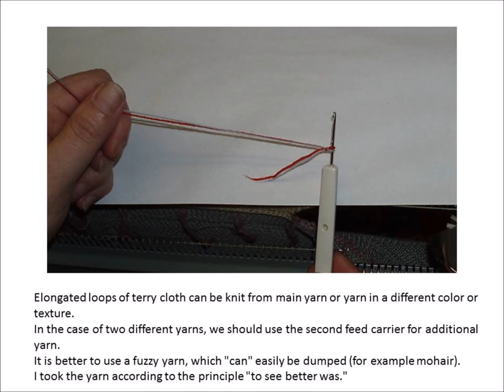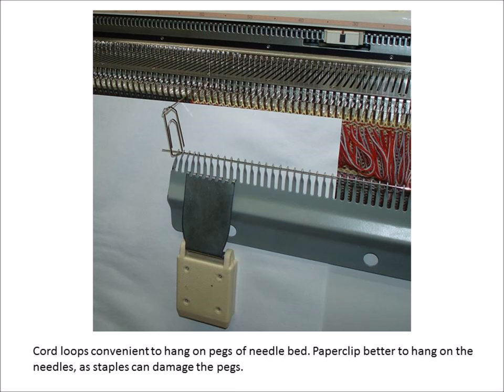PRINCIPLES OF KNITTING TERRY CLOTH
Master class abot knitting terry cloth on knitting mashine.